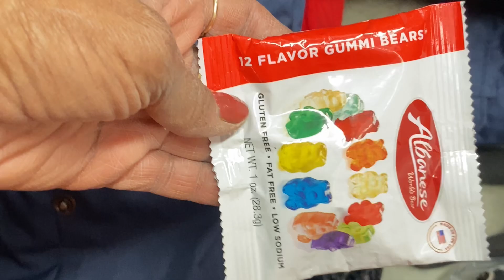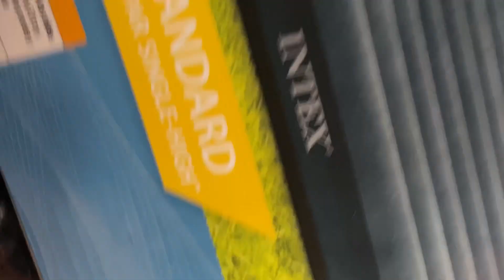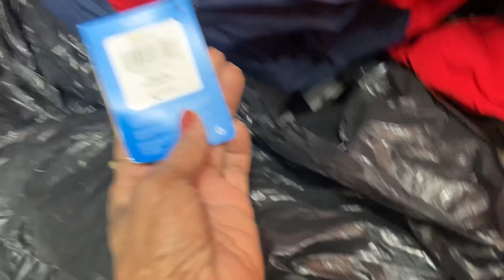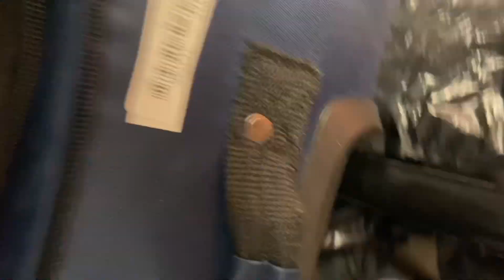Look what $70 got me! Goose down coats, Jordan’s and more!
Nice clean unit filled with surprises! Jordan’s, new coats with tags, boom boxes and so much more.

Peace✌️